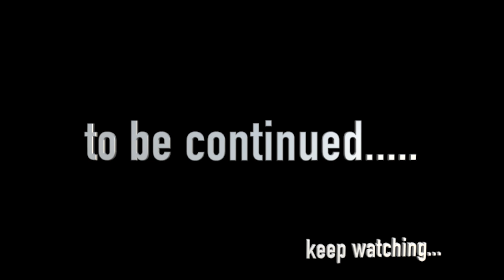Thailand mai RT-PCR test karwana pada mehenga | KRABI | 2023 😩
Hi Viewers,

About This Series :

Hello everyone, So finally the game goes INTERNATIONAL ;p. I cannot express in words how beautiful and irresistible Thailand is. It was my son's first international trip and this was my second trip to Thailand. We had a lot of fun and I tried to capture everything to the best of my capacity for my viewers. May God bless me with some more trips to Thailand because I just can't get enough of this place, the pristine beaches, the emerald water, parties, the greenery, and whatnot. Thailand is a perfect destination for a nature lover like me. Believe me, after watching my vlogs you will also fall in love with Thailand, and Hopefully with my content too.

So Here's me presenting the vlog series for my trip to Thailand.

Enjoy the panoramic and breathtaking views of Thailand with your friends and family

Please do share these vlogs with your friends, family, and other people too.

I hope you like it as much as I loved making it.

Hare Krishna!!